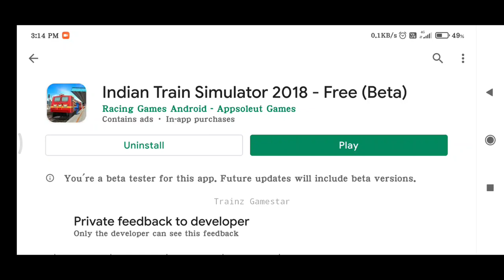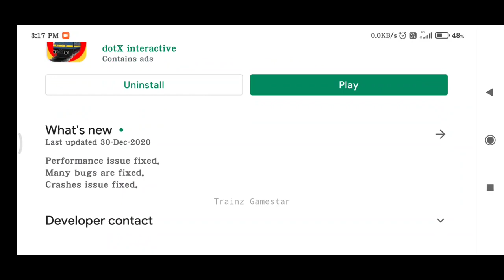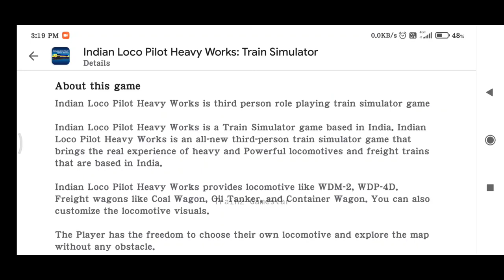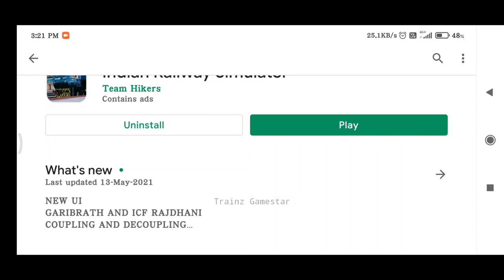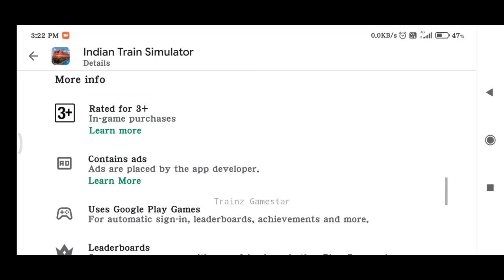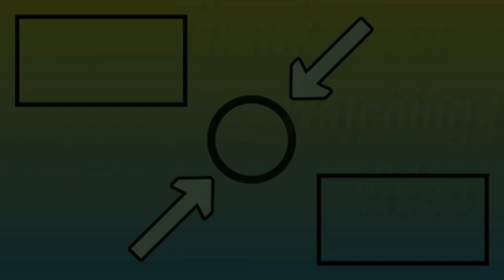Top 5 Train Simulator Games for Android | 2021 | New Train Game | By TG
IF YOU WANT TO EARN WITH HIGH CPM , THEN JOIN WITH MY REFFERAL TO GET HIGH CPM :-

OF COURSE JOIN WITH MY REFFERAL TO GET HIGH CPM 😁

Top 5 Train Simulator Games for Android 2021 | New Train Game | New Game | By TG

3. Indian Loco Pilot Heavy Works Simulator

4. Indian Loco Pilot Train Simulator

5. Indian Train Simulator 2018 - Free

1. All Game's Developer
2. And , Thx to All Helper's 🙏
3. And , also Thx to All Developer's 🙏